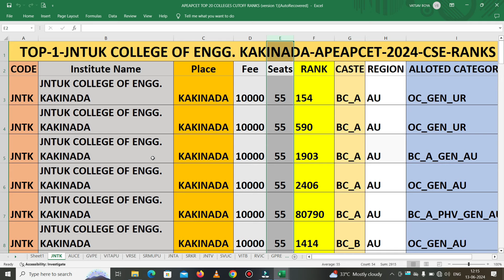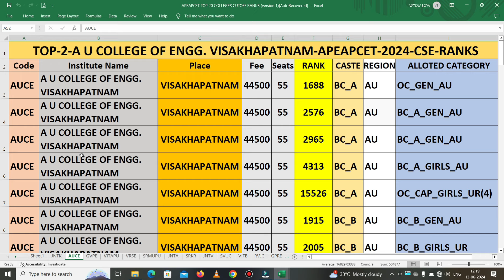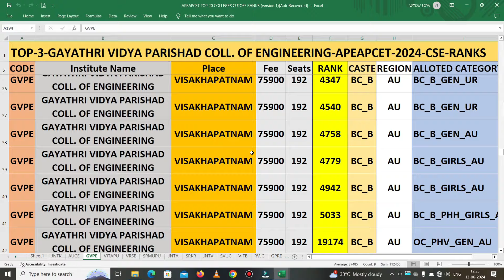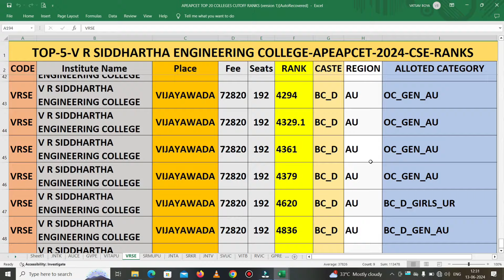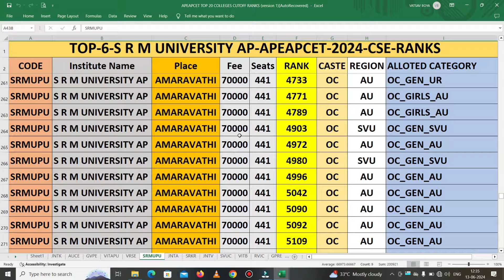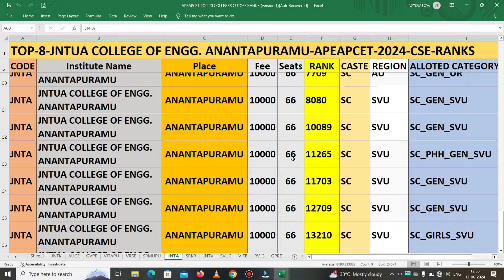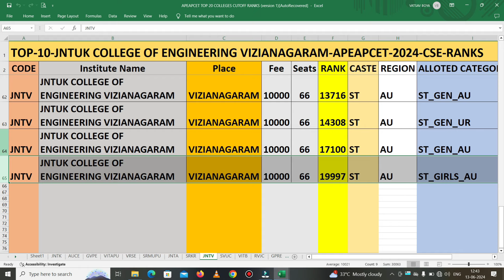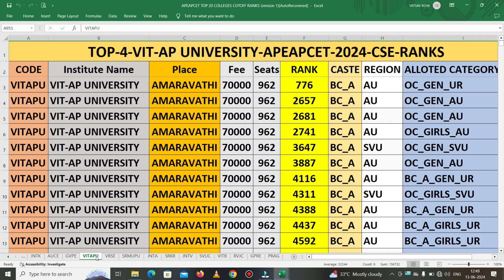TOP 20 CSE ENGINEERING COLLEGES IN AP||APEAMCET2024 CSE CUTOFFRANKS||APEAPCET2024 CSE CUTOFFRANKS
CSE BCA CUTOFF RANKS||CSE BC-B CUTOFF RANKS||CSE BC-C CUTOFF RANKS||CSE BC-E CUTOFF RANKS||CSE BC-D CUTOFF RANKS||CSE OC CUTOFF RANKS||CSE SC CUTOFF RANKS||CSE ST CUTOFF RANKS